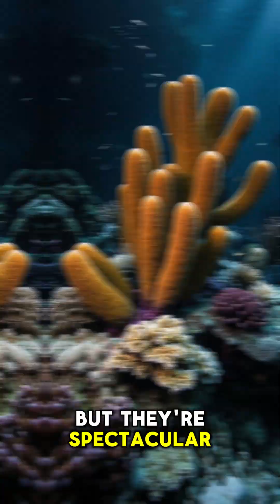Sponges: The Ocean’s Weirdest Creatures! 🧽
Dive into the bizarre world of sea sponges in this quick fact video! Did you know sponges are animals with no brain or muscles? 🧽🌊 Learn their secrets and survival tricks! 🌍